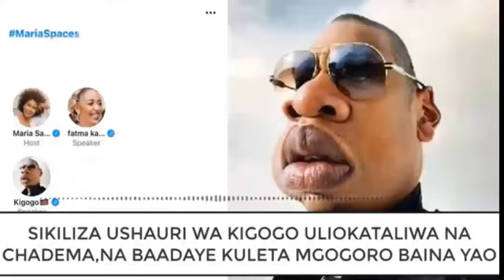BREAKING KIGOGO AWAGEUKA CHADEMA AAMIA CCM MAMBO NIMAZITO 360 X 640